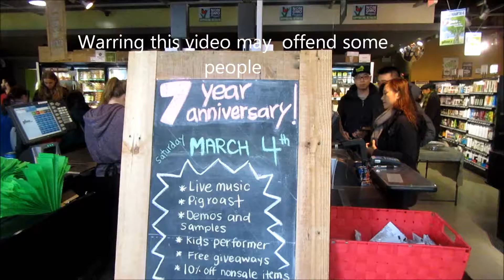Pig roast may offend some people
Pig roast may offend some people 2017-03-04